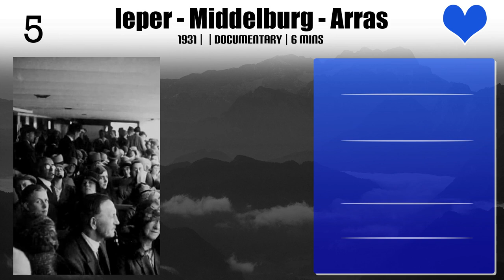Henri Storck | Top Movies by Henri Storck| Movies Directed by Henri Storck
Best Movies of Henri Storck

Find the list of top and best movies directed by Henri Storck
1.Ieper - Middelburg - Arras
2.Paul Delvaux or the Forbidden Women
3.Houses of Poverty
4.Smuggler's Ball
5.Scenes of Ostend

Please Comment down your favorite movie of Henri Storck